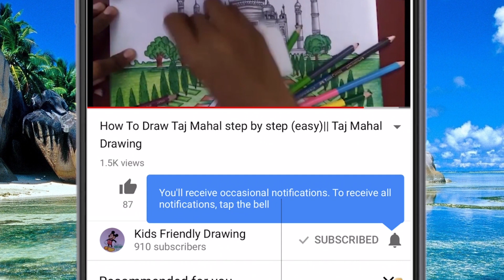How To Draw Scenery of Night Fantasy with Oil Pastels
Hello everyone! In this drawing tutorial we are going to learn how to draw scenery of night fantasy with oil pastels